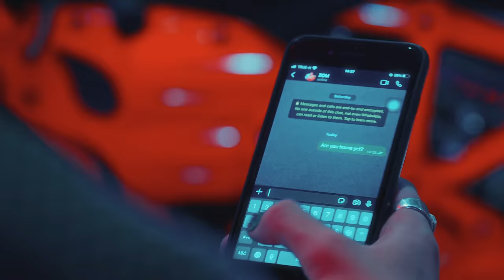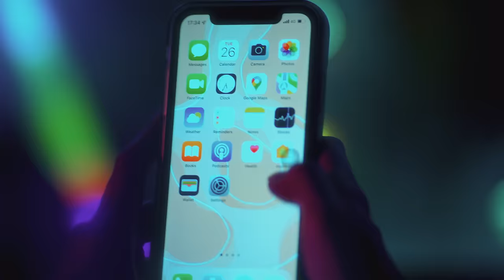Zom Marie, Maximillian - Make Your Mind Up (Official Video)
Written by Maximillian Rasmussen, Zaire Koalo, Trevor Brown, Ruxley, Fran Hall.
Produced by "Downtown" Trevor Brown, Zaire Koalo, Marco Twellmann
Mixed & Mastered by Anders Schumann

Lyrics:
I’ve been
Staring at my ceiling for too long
Don’t know what I’m feeling
But it feels wrong
My bedroom started spinning
And it won’t stop

cause baby it feels like
You come, You go
You push and then you pull
You will, You won’t

I can’t make your mind up for ya
Tell me 'cause this is torture
Either you love me or you don’t

I can’t make your mind up for ya(x4)

I’ve been
Trying to work out if I’m what you want
If you’re into us
Or if you’re not
Are you giving up on what we’ve got
What we’ve got

For ya